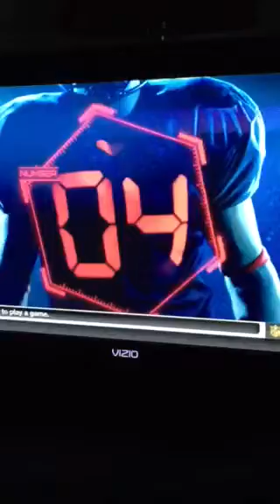Mind-Blowing Stats NFL-Tim Tebow